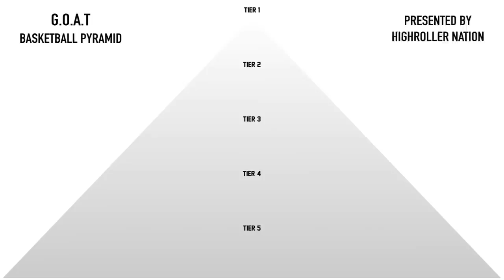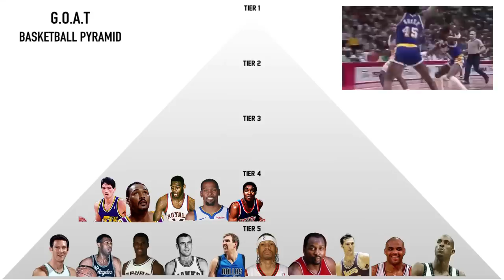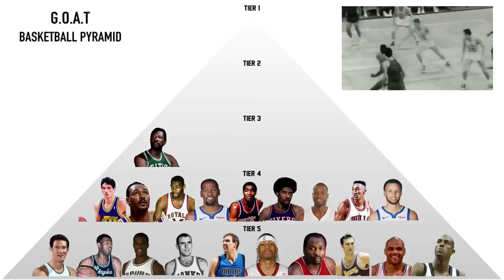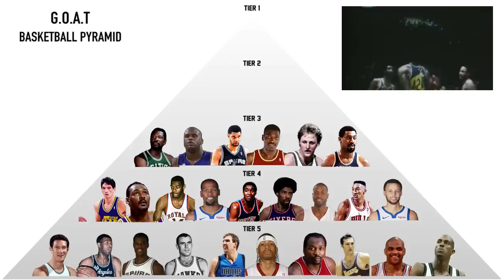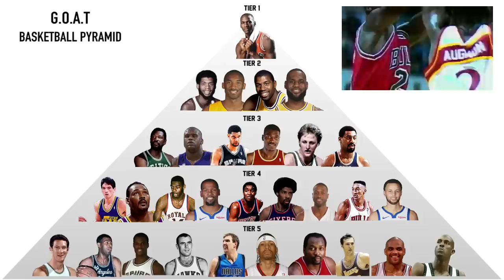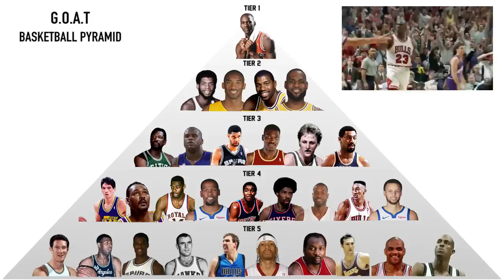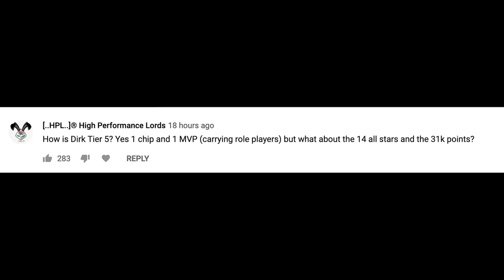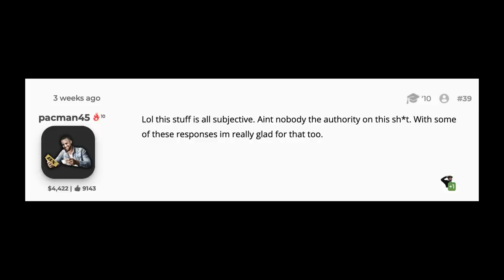Creating An NBA G.O.A.T Pyramid PART 2 (Tier 1 Revealed)